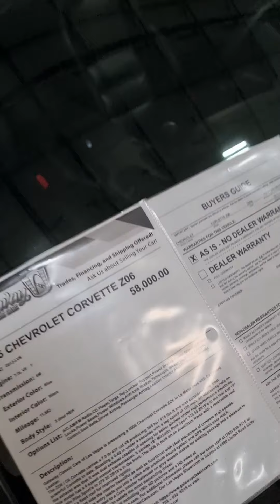La bodega de la felicidad (si te añcanza $$)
Siguiendo con el viaje a Las Vegas nos fuimos a Gateway Classic Cars y chéquense los autos que pudimos encontrar en este paraíso!!

Redes de  @PERFORMANCE CUSTOMS